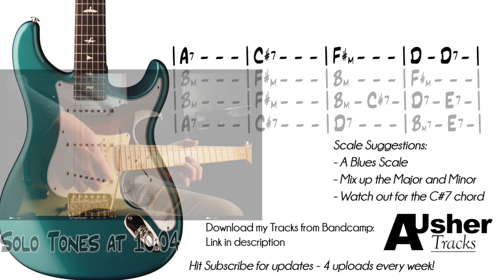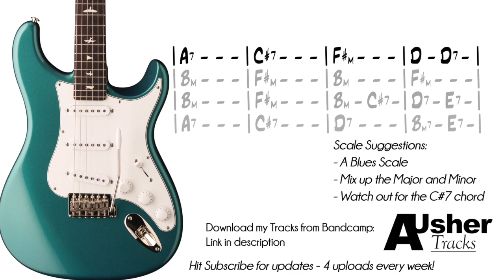Tasty Slow Blues in A major | Guitar Backing Track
Jam over this Tasty Slow Blues Progression in the key of A major. Also featuring Guitar Solo ideas at 10:08

Guitar Solo Ideas at 10:08 featuring:
- Dean Zelinsky Tagliare
- Fulltone Fulldrive Mosfet II
- Waves PRS Supermodels V9 amp sim

Guitar Jam Track in the key of A major

Jam over this Smooth & Slow Tasty Blues Groove in the key of A major . Use the A major pentatonic & blues scales and just let your creativity flow! Enjoy!

Thomann
RECORDING EQUIPMENT-
Guitar 1 : Dean Zelinsky Tagliare
Guitar 2 : Gretsch Electromatic with "The Creamery Pickups"
Guitar 3 : Parker Fly Mojo
Guitar 4 :  Hofner Verythin
Bass Guitar: Sire Marcus Miller V7 5 String
Midi Keyboard: Novation Impluse 49key
Studio Monitors : Presonus R80
Condenser Mic: SE Electronics 5600 ii

bluesjam guitarjamtrack guitarbackingtrack All videos and audio uploaded to this channel 'AUsherTracks' have been composed, recorded, mixed and mastered by myself. I own all the rights to the work. The audio/video cannot be used without being granted permission first by the owner (AUsherTracks).